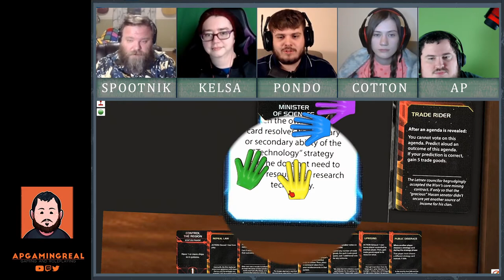Board Game Cult - Episode 1: Twilight Imperium IV - Part 2.1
Player chat: TI4th First Play Records

Step into the dark arts and entwine your destiny with the Board Game Cult. Running continuously since 1901, the Board Game Cult has a rich history of board gameology. Lead by current “Grand Draconic” APGamingREAL, and joined by current members “Strict Adherent Logicier” Pondothemad and “Abbess of the Second Order” Cottontailed, we delve into the occultism of board games.

This episode inducts “Silencer of the Web” KelsaDelphi and “Djinn of the Vapors of the Third Destiny” Spootnik_71

Together, we drive off the threat of the Moderate-but-not-Great-Threat of the Star of Ill Content